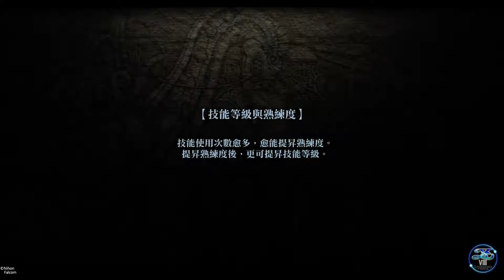Ys VIII:Lacrimosa of Dana เวอร์ชั่นดำนํ้า ตอนที่4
อันนี้เป็นเนื้อเรื่องสั้นๆครับ เล่นได้เเป้บเดียวไฟมันดับ :3